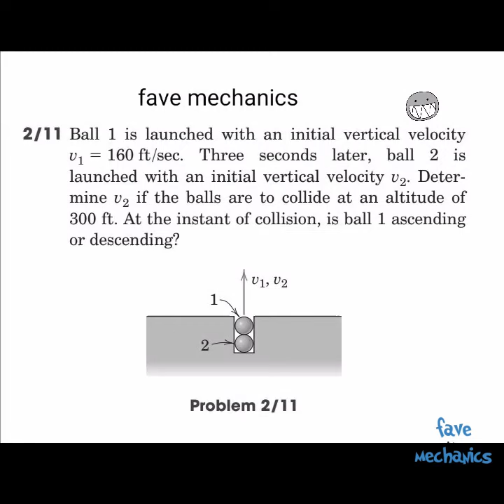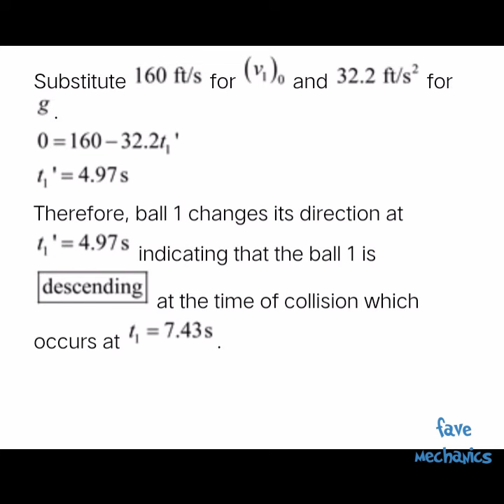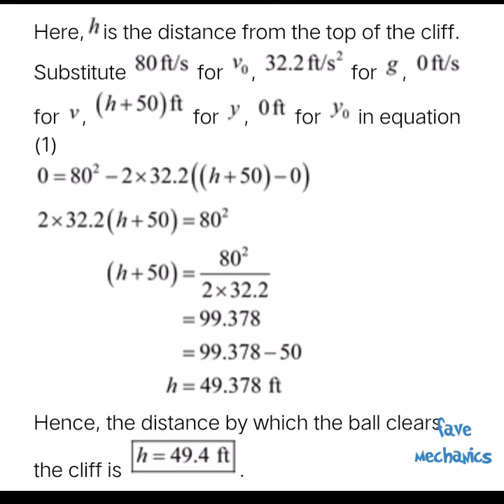Problem 2-11/2-12/2-13/ Engineering Mechanics Dynamics.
Engineering Mechanics problem with solution.
Just read the caption and analyze the step by step solution.

2/11. Ball 1 is launched with an initial vertical velocity Three seconds later, ball 2 is launched with an initial vertical velocity Determine if the balls are to collide at an altitude of
300 ft. At the instant of collision, is ball 1 ascending
or descending?

2/12. A projectile is fired vertically with an initial velocity
of 200 m/s. Calculate the maximum altitude h reached by the projectile and the time t after firing for it to return to the ground. Neglect air resistance
and take the gravitational acceleration to be constant at

2/13. A ball is thrown vertically upward with an initial speed of 80 ft/sec from the base A of a 50-ft cliff. Determine the distance h by which the ball clears the top of the cliff and the time t after release for the ball to land at B. Also, calculate the impact velocity Neglect air resistance and the small horizontal motion of the ball.